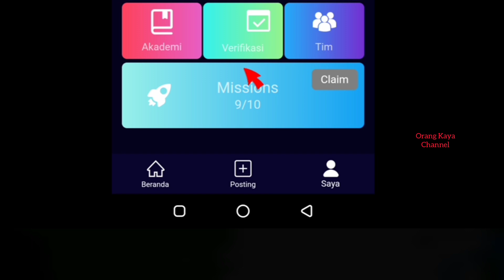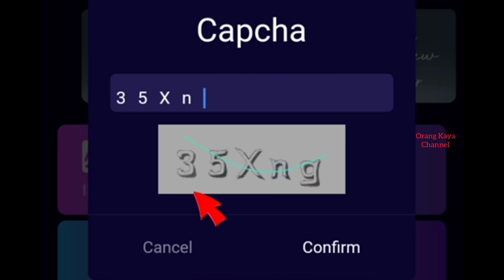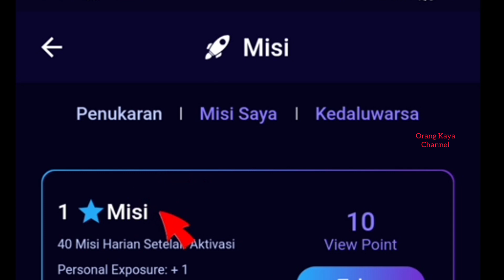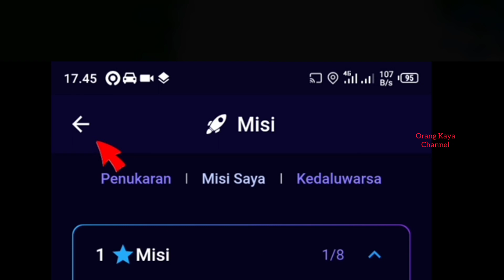cara super cepat mengaktifkan misi bintang 1 vtube || gampang banget || 10 detik langsung jadi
Jngan lupa masukin Kode Referral vtube 5654719

vtube terbaru 2020 penghasil uang
vtube terbaru
vtube mod apk
vtube.apk
vtube resmi atau tidak
vtube itu bisnis apa
vtube apk penghasil uang hoax
vtube apk download for iphone
vtube apk penghasil uang download
vtube apk download for android
vtube apk mod
vtube apk 2.1.2
vtube bisnis penipuan atau bukan
vtube bisnis haram
vtube bisnis masa depan
vtube beneran menghasilkan uang
vtube berguna untuk
vtube bukan money game
vtube bisnis resmi atau tidak
vtube bahas bisnis
vtube congratulations
vtube cairkan uang
vtube cloning apk
vtube cnbc
vtube congratulation
vtube creator
vtube customer service
vtube cnn indonesia
vd.c vtuber
vtube downloader apk
vtube dan youtube
vtube downloader apk 2.1.2
vtube ditutup kominfo
vtube digital advertising
vtube dinyatakan investasi bodong
vtube dinyatakan sebagai investasi bodong
vtube downloader apk 1.1 2
vtube e commerce
vtube excel
esports vtuber
vtube future tech
vtube for windows
vtube fast track
vtube fungsi utama
vtube fast track bintang 2
vtube future tech apk
vtube for youtube iphone
vtube future apk download
vtube github
vtube haram atau halal
vtube hack mod apk
vtube haram atau halal ustadz abdul somad
vtube hand tracking
vtube information center
vtube investasi ilegal masyarakat diminta waspada
vtube itu bisnis halal atau haram
vtube itu bagaimana
vtube itu bisnis apa benar
vtube information center maps
vtube itu bisnis
i don't understand vtubers
vtube jakarta
vtube jaya abadi malang
vtube januari 2021
vtube jakarta barat kota jakarta barat daerah khusus ibukota jakarta
vtube jangka panjang
vtube jokowi
vtube jaya abadi
vtube jelaskan
vtube kode referal
vtube kasus
vtube kegunaan
vtube keterangan
vtube kerugian
vtube kelebihan dan kekurangan
vtube kfc
k-books vtuber
vtube logo png
vtube level 3
vtube logo vector
vtube learning center kebumen
vtube lupa kata sandi kedua
vtube lirik
vtube lupa check in
vtube limitless
vtube menurut ustadz abdul somad
vtube mod apk unlimited money
vtube marketing plan
vtube mod apk 2020
vtube mod apk adalah
vtube merugikan atau menguntungkan
vtube menurut ustadz adi hidayat
vtube nusantara
vtube nusantara apk
vtube pt future view tech
vtube pt future view tech indonesia
vtube penipuan bisnis iklan
vtube pt future view tech download
vtube pengertian
vtube pt future view tech ojk
vtube penipuan bisnis
vtube praktik haram berdalih bisnis iklan di aplikasi video
vtube resmi atau tidak november 2020
vtube registration
vtube resmi atau tidak desember 2020
vtube resmi atau ilegal
vtube resmi atau tidak 2021
vtube resmi atau tidak januari 2021
vtube resmi atau tidak oktober 2020
vtube studio download
vtube studio mod apk
vtube studio model download
vtube studio download android
vtube studio denchi
vtube social advertising
vtube strategi
vtube studio character download
oculus rift s vtuber
vtube telegram
vtube terbaru 2020 download
vtube telegram penipuan
vtube telegram adalah
vtube user not exist
vtube untuk laptop
vtube untuk hp iphone
vtube untuk samsung
vtube untuk windows
vtube untuk menghasilkan uang
vtube untuk iphone
vtube versi terbaru 2.1.2
vtube versi 1.1.4 apk
vtube vs youtube
vtube versi 2.0.9 apk
vtube versi terbaru 2.1.2 apk
vtube verification code error
vtube versi terbaru 2.1.4
vtube versi 1.0.8
vtube web application
vtube windows
vtube wednesday message
vtube youtube
vtube your account has not been activated by robot
vtube youtube adalah
vtube yang sukses
vtube your verification is reviewing
vtube your full name of non conformance
y 七味 vtuber
1 point vtube berapa dolar
1 vp di vtube berapa rupiah
pendapatan bintang 1 vtube
logo bintang 1 vtube kosong
vtuberチップス 1
vtube 2.0.9 apk download
vtube 2.1.2 mod apk
level 2 vtube
bintang 2 vtube ada berapa paket
penghasilan bintang 2 vtube
harga bintang 2 vtube
syarat level 2 vtube
dota 2 vtuber
oculus quest 2 vtuber
level 3 vtube
penghasilan bintang 3 vtube
syarat level 3 vtube
level 4 vtube
syarat level 4 vtube
unreal engine 4 vtuber
roland vt-4 vtuber
level 5 vtube
5 vp di vtube berapa rupiah
syarat level 5 vtube
vtube terbaru 2.0 6
vtube apk 2.0 6
tube 7025 vs 12ax7
tube 700x38 sd 45c schwalbe 60mm fv
tube 76mm inox
tube 7189 datasheet
tube 7591 datasheet
tube 70mm inox
tube 700 x 35/43
vtube terbaru 2.0 9
cara aktifkan misi bintang 1 di vtube
misi bintang 1 di vtube
penghasilan misi bintang 1 vtube
cara menyelesaikan misi bintang 1 vtube
cara menukar misi bintang 1 di vtube
cara mencairkan uang di aplikasi vtube
bagaimana cara mencairkan uang di vtube
cara cairkan uang di vtube
bagaimana cara mencairkan uang dari vtube
cara mencairkan uang vtube
vtube